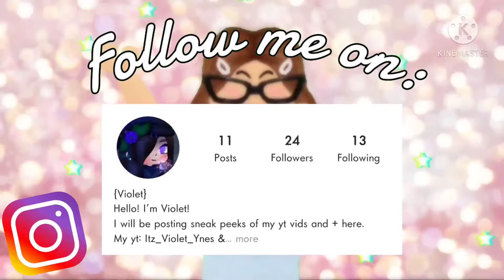Sick Day Routine || Bloxburg Roleplay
Hello 🌺Petals 🌺

In this video: Aurora and Lea are sick and I have to take care of them.

I will be trying out a schedule. I have never had a schedule on this channel ever since I started but I have still posted at least once a week. Now, I will be posting along with the schedule bellow ⬇️

Schedule:

Monday: Roblox Edit

Wednesday: Roblox Roleplay

Thursday: Livestreams/Sub specials

Friday: Roblox Edit

Watermark credits: Anikawi

Feel free to suggest any video ideas!

Have a good day, afternoon, or night!